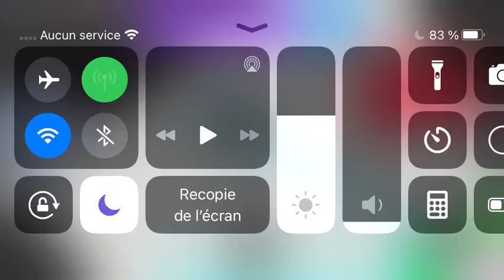Joyeux noël (merci pour les 23 abo vous êtes les best)